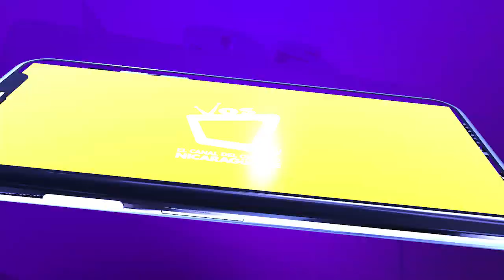Rumbo a la gala final de Teen Universe Nicaragua👑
Las representantes de Matagalpa para el Miss Teen Universe están listas para representar con orgullo a su departamento.